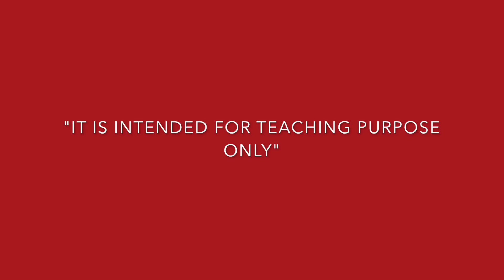PYRIFORM FOSSA & LARYNGEAL CAVITY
IN THIS VIDEO SPECIMEN OF TONGUE WITH PART OF PHARYNX AND LARYNX ARE SHOWN ALONG WITH PYRIFORM FOSSA